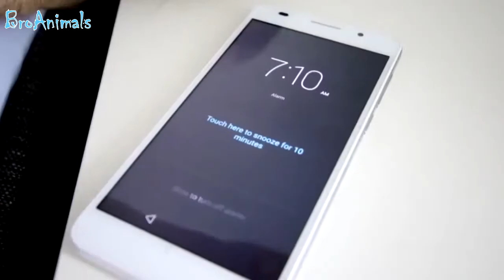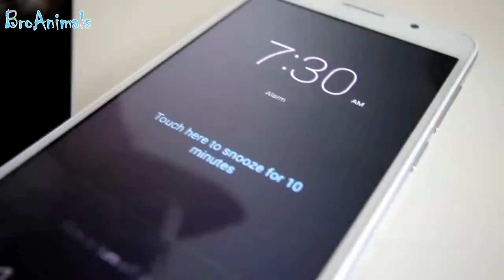ПРИКОЛЫ С ЖИВОТНЫМИ | FUN WITH ANIMALS #359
Лучшие приколы с животными! Смотрите и смейтесь прямо сейчас!

Интересные моменты и различные трюки с животными.
Подборка большого количества разнообразных прикольных кадров с участием разных животных, нелепые случайности, неудачные падения, смешные ситуации, курьезы, смешные падения и т.д.

Best fun with animals! Watch and laugh now!

Get positive for the whole day in 5 minutes!
On this channel you can watch the best funny videos about cats, dogs, parrots, tigers, bears and other animals.
Interesting moments and different tricks with animals.
Large variety selection of funny frames, with different animals, absurd coincidence, failed falls, funny situations, jokes, funny falls, etc.